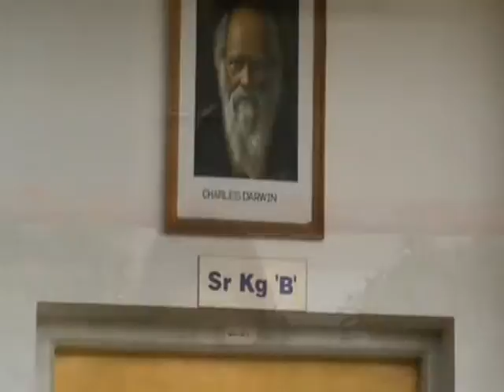7.Butter.Biscuit.Scientific.Tamil.Cauvery.International. School. Manappaarai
Butter Biscuit Scientific Tamil Revolution

இந்த காணொளி உருவாக காரணமான உள்ளங்களுக்கு நன்றி:

மாணவர் பெயர்: ந. குருமோகன்

தாளாளர்: நா. பாண்டியராஜன்

முதல்வர்: க. கற்பகம்

அறங்காவலர்: திரு. பக்ருதீன்
அறங்காவலர்: திரு. லெட்சுமணன்

உங்கள் பதிலை சரிபார்க்க இந்த பக்கத்திற்கு பயணிக்கவும்